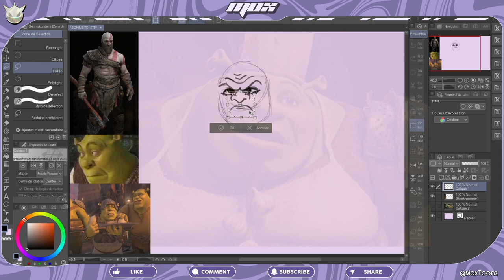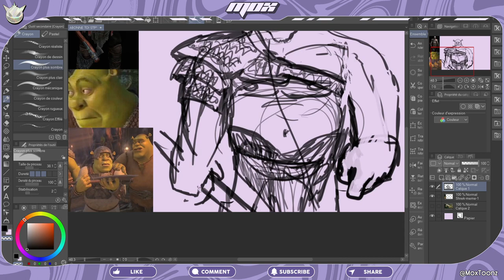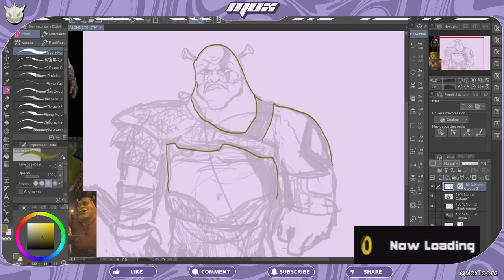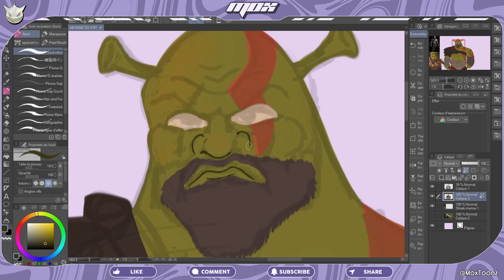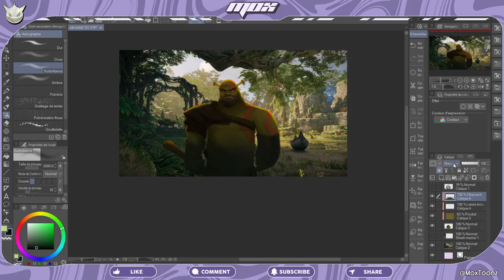KRATOS dans le style de SHREK ?!!! | MASH'UPS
Je parie que vous n'aviez jamais imaginé Kratos de God of War devenir un ogre comme Shrek ! C'est pas grave si vous si cette pensée ne vous a jamais traversée l'esprit ; parce que je suis là pour y remédier !
Suivez-moi dans cet épisode de MASH'UPS, la série dessin où j'associe deux styles complétement différents pour en faire quelque chose de totalement original !
Kratos dans le style de Shrek sous forme de speedpaint commenté d'une digital painting, c'est le programme qui vous attend dans cette vidéo pleine d'humour !

00:00 WTF ?!!
00:20 Croquis
01:20 Interlude : Fan de Shrek
02:00 Flat Colors
03:00 Digital Painting
04:00 Les Ombres de la Flemmardise + Rim Light
04:27 BOY
05:00 ?